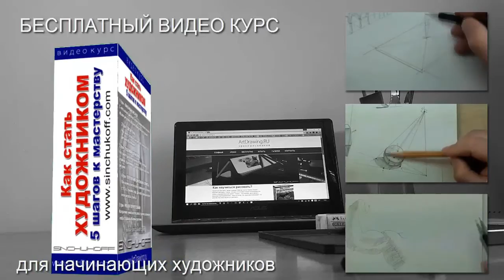Рисуем ананас линером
Как нарисовать линером ананас